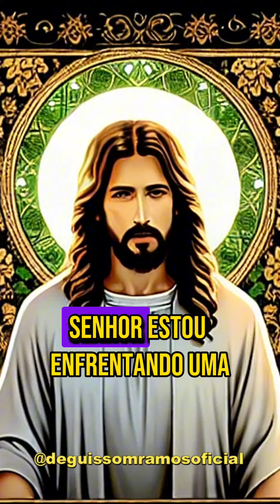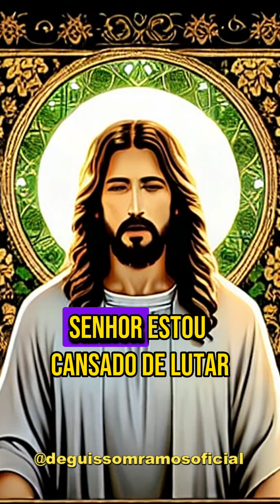😇🤲 Deus vai te indicar o caminho certo na sua vida | Mensagem de Deus para você